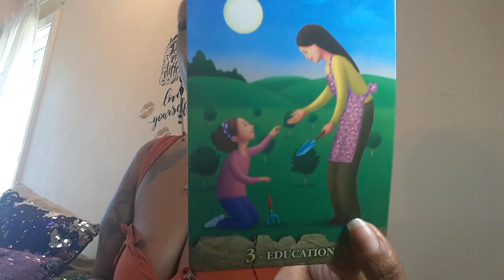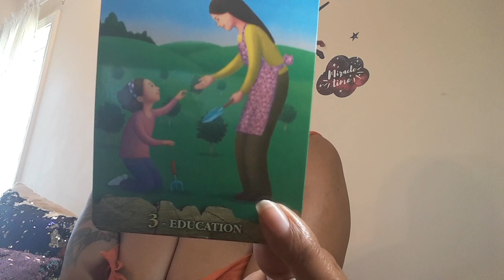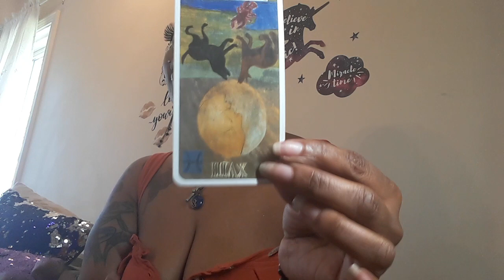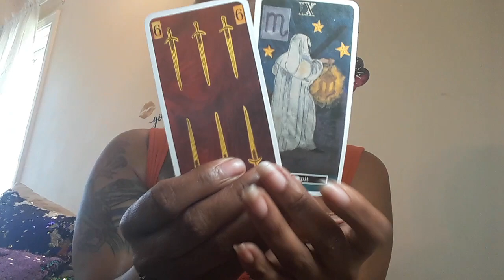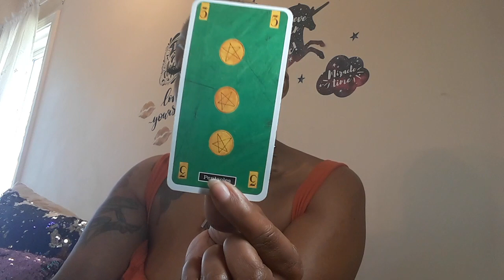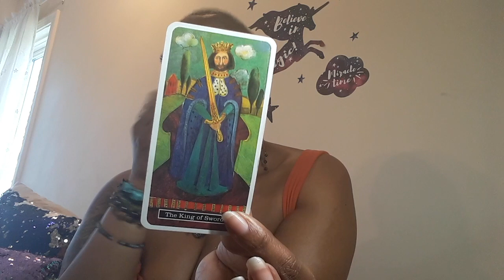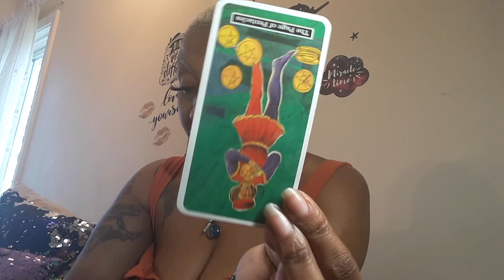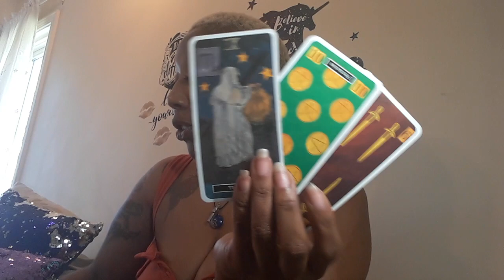ARIES~YOU NEED INVESTIGATE MORE INTO A SITUATION~FIRE SIGNS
FIRE SIGN-ARIES

LIKE BooK Reading
uniqueandunapologetic@gmail
30min$30 all reading phone and Skype only please email before paying booking